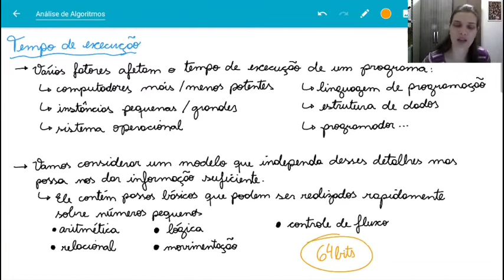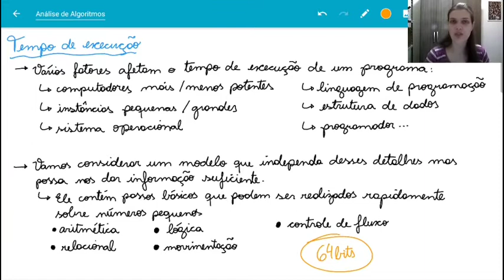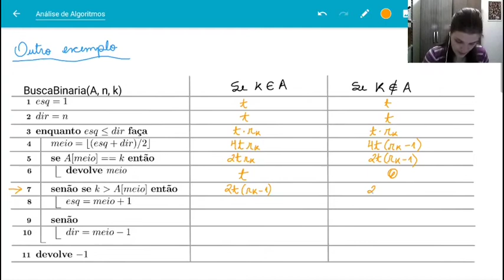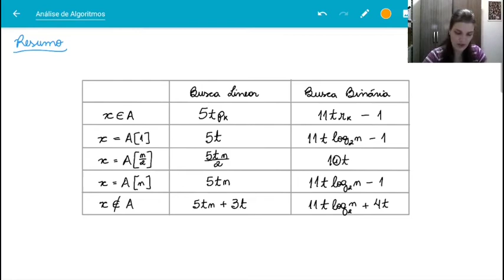Tempo de execução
Definição e exemplos simples.

Errinhos:
23:52 O tempo total quando k ∈ A é 11tr_k - t (não + t)
27:45 Na coluna da busca binária, substitua -1 por -t